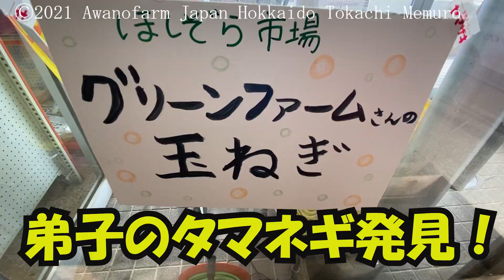農家のオヤジが作る！【簡単！絶品！エッグベネディクト！】エッグベネディクト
農家のオヤジがつくる！【簡単！絶品！エッグベネディクト！】大絶賛！